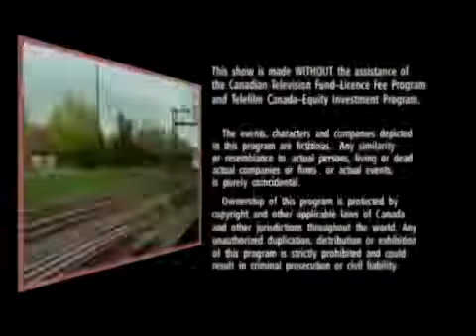Train 48 - Episode 103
Dana saving a seat for Sue, hugs her. Their conversation is awkward. Seymour is scratching lottery tickets. US residents can also watch Train48 on Amazon